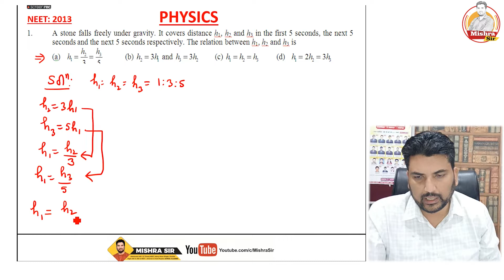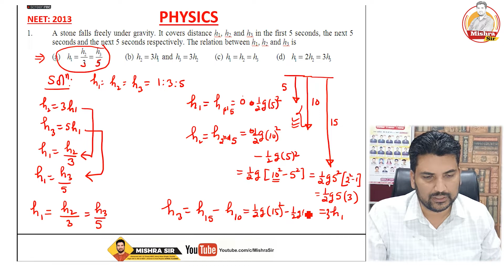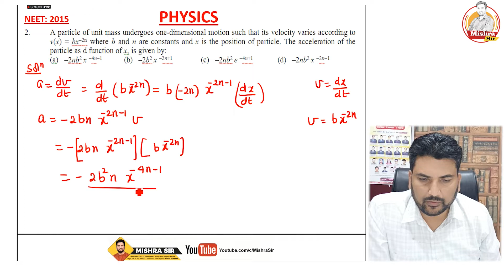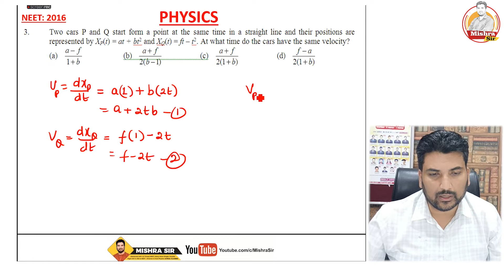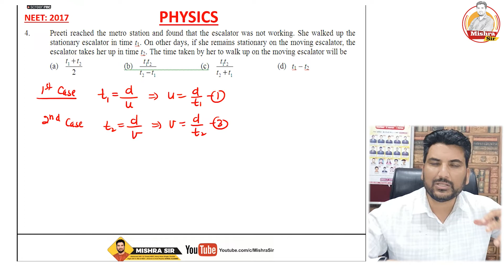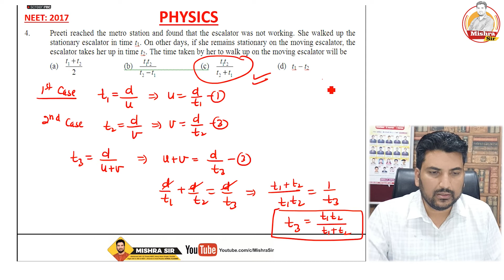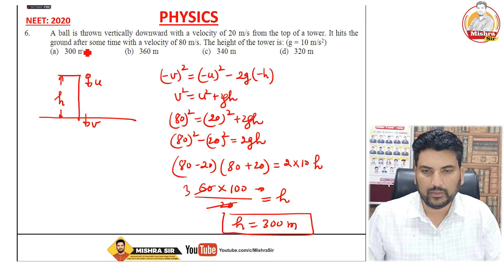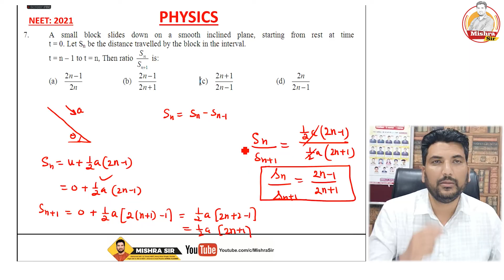PYQ MotionIn1D Motion_in_a_Straight Kinematics NEET Physics NEET PreviousYearQuestions NTA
Uttar Pradesh UP Haryana Punjab delhi Goa West Bengal kerala Maharashtra Jammu and Kashmir iitjee neet NEET-UG JEE-MAIN JEE JEE-Advanced @aviral classes
afmc
neet 2021
afmc pune
afmc interview
MBBS Seats in Punjab Maharashtra Telangana Andhra Pradesh Gujrat rajasthan MP UP Himanchal Pradesh Punjab haryana Delhi Gujrat Kerala Karnataka Tamilnadu West Bengal
aviral classes
neet news
neet result

afmc status
gmc haldwani
kvpy
neet cutoff
iit bombay
iitb
jossa
Uttarakhand NEET Cut Off latest News
uttarakhand mbbs fees
afmc
neet 2022
afmc pune
mishra sir
neet
afmc interview
aviral classes
neet news
neet result